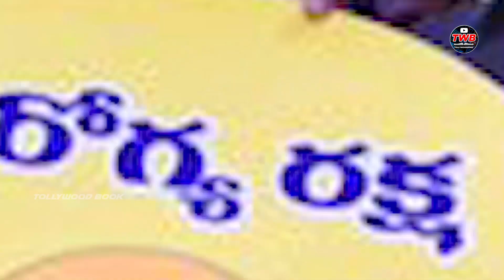వైరల్ అవుతున్న TDP యాడ్స్ వీడియో 2 || Chandrababu Naidu Works From 2014 to 2019 || TDP Ads || TWB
Watch Latest Video Chandrababu Naidu Works From 2014 to 2019

TWB all about movies. Get latest videos on your filim updates, Gossips, Celeb talks, New Releases, Teasers, Trailersand Short Filims and Etc.